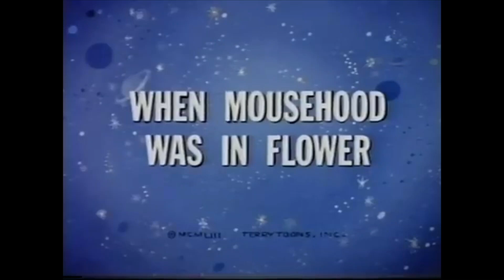WHEN MOUSEHOOD WAS IN FLOWER commentary by Milton Knight.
A 1953 MIGHTY MOUSE.
This is a not-for-profit video. For studies only.